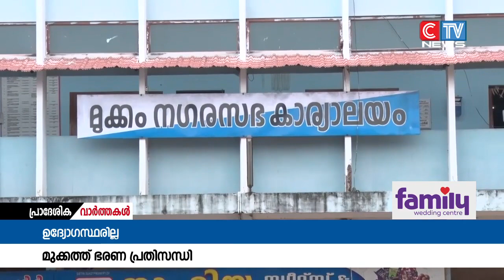ഉദ്യോഗസ്ഥരുടെ അഭാവം മുക്കം നഗരസഭയിൽ ഭരണ പ്രതിസന്ധി സൃഷ്ടിക്കുന്നതായി പരാതി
ഉദ്യോഗസ്ഥരുടെ അഭാവം മുക്കം നഗരസഭയിൽ ഭരണ പ്രതിസന്ധി സൃഷ്ടിക്കുന്നതായി പരാതി. സെക്രട്ടറി ഉൾപ്പെടെ പ്രധാന കസേരകളിൽ ആളില്ലാത്ത അവസ്ഥയാണ്